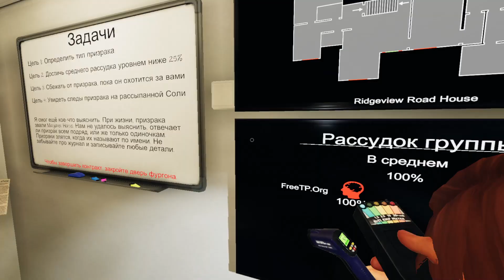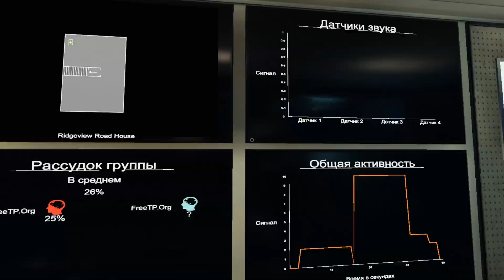Phasmophobia # 10 ПОД ЧАЕК/ ФАЗМАФОБИЯ/ГАЙД?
Прохождение игры Phasmophobia
Phasmophobia — многопользовательская компьютерная игра в жанре survival horror, разработанная и выпущенная британской студией Kinetic Games. Игра была выпущена в Steam для Windows в сентябре 2020 года в раннем доступе вместе с поддержкой VR.